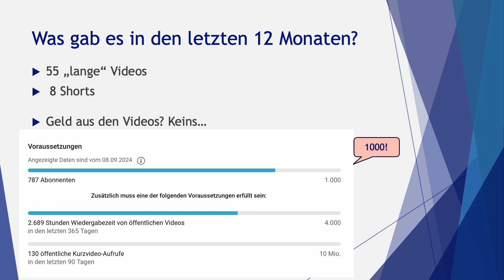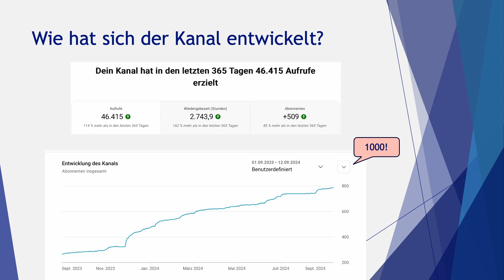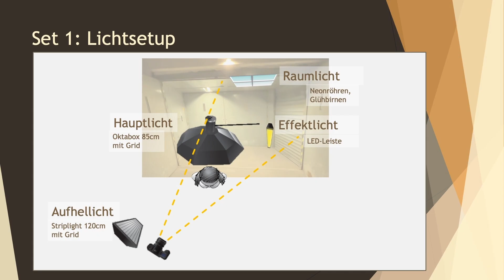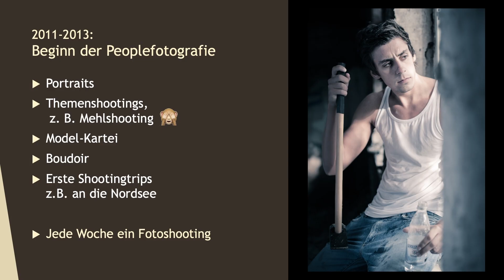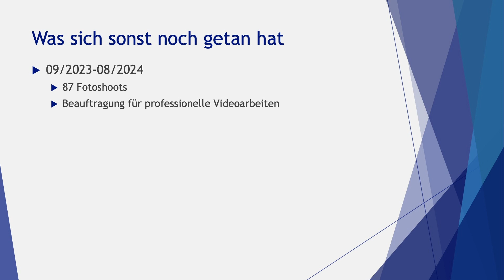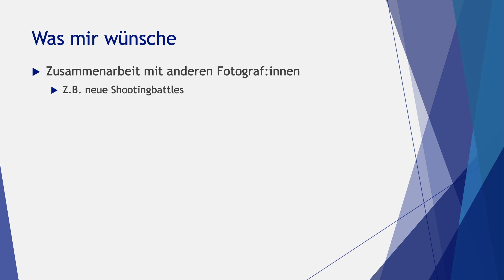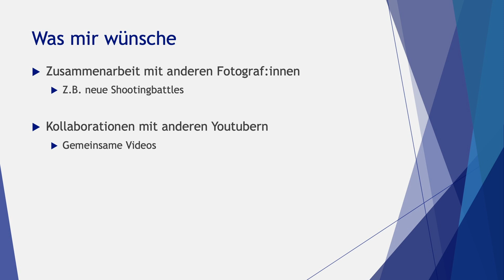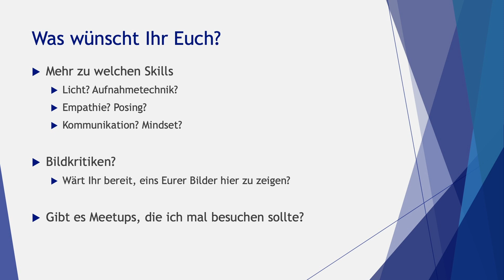Zwei Jahre Youtube. Geht es weiter? Wie?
Im September 2022 hab ich diesen Kanal gestartet und letztes Jahr um diese Zeit gesagt, dass ich noch ein Jahr weiter mache. Das Jahr ist um. Und nun?
Was gab es in den letzten zwölf Monaten hier zu sehen und (wie) geht es weiter?

00:00 Intro
01:53 Licht
02:56 Aufnahmetechnik
03:57 Empathie
05:08 Posing
06:06 Kommunikation
07:16 Deine Einstellung
08:19 Meine Wünsche